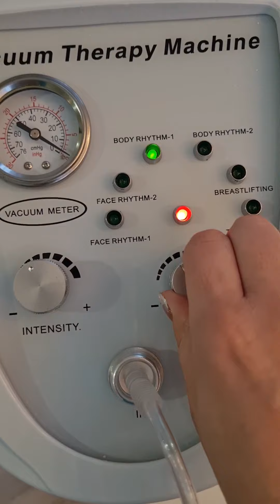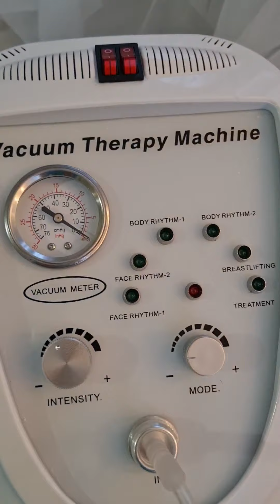ВАКУУМНЫЙ МАССАЖ. kursy-krasoty.com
🔔 ДЛЯ ТЕХ, КТО НЕ ЗНАЕТ ЗАПИСАТЬСЯ НА ОНЛАЙН - КУРС "КОСМЕТОЛОГ ЭСТЕТ",  можно написав мне в директ✍️, также со всеми темами и видами курсов ознакомьтесь на сайте:  kursy-krasoty.com